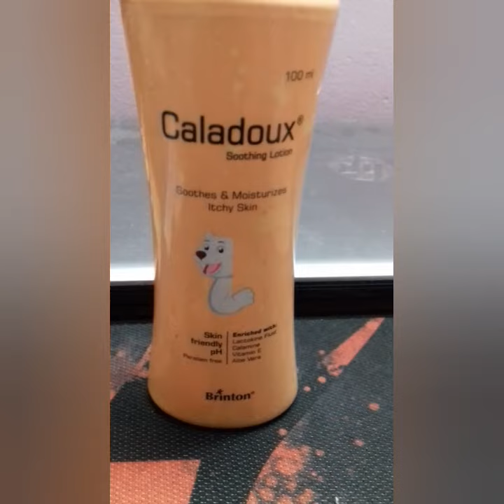Caladoux soothing lotion for skin problems for kids.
Caladoux soothing lotion for skin problems for kids. Insect bite, itching, rashes, skin infection, children,  moisturizes. Take advice from Doctors also before use as needed.